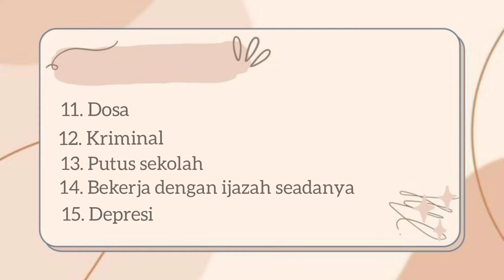Dampak negatif Free sex| bimbingan pribadi | projek BK kelas 8 SMP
Video dari mishellia Ayu -BK